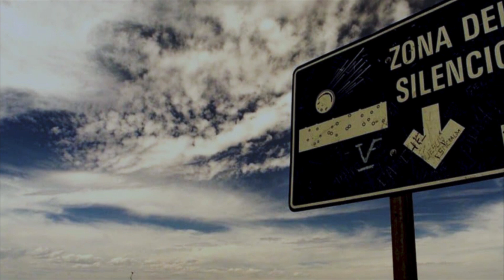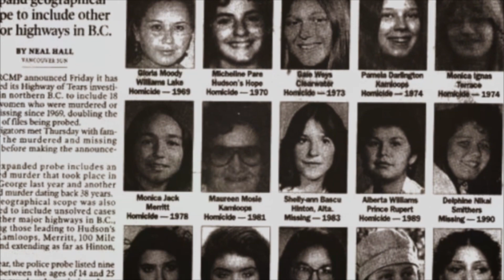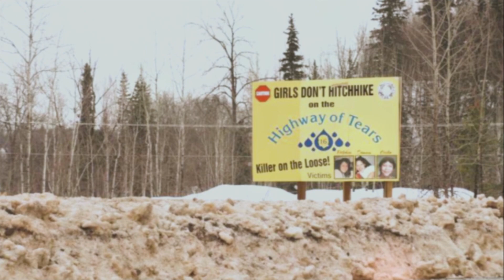MOST DANGEROUS PLACES IN THE WORLD!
Here you will find short and long videos about different facts and curiosities!